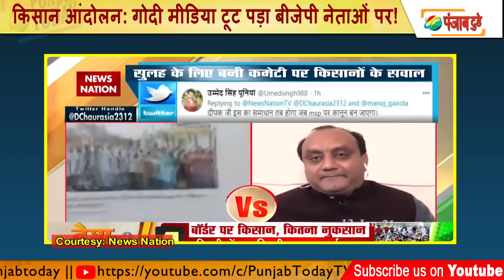किसान आंदोलन: गोदी मीडिया टूट पड़ा बीजेपी नेताओं पर! Supreme Court | Godi Media | Amish | Farmers